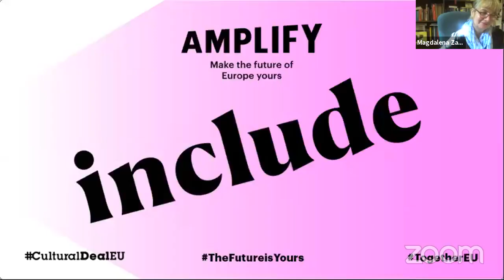Amplify: Make the Future of Europe Yours | Public Launch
07 September 2021
Online Press Launch
Project | "Amplify: Make the Future of Europe Yours"
Video subtitles available in all 12 Amplify Hub languages. Click the ⚙ .
Amplify is working with cultural and creative communities across 12 European countries to bring voices less heard within the mainstream discourse to the forefront of the Conference on the Future of Europe.
The campaign aims at creating an open public debate around inclusive & democratic processes in decision-making to better represent the diverse European population and diminish inequalities in Europe and beyond.
04:38 Tere Badia - Culture Action Europe | Brussels, Belgium
08:55 Sanne De Ryck - European Parliament | Brussels, Belgium
14:05 Maya Weisinger - Culture Action Europe | Brussels, Belgium
20:13 Astrid Aspegren - Center for Kunst and Interkultur | Copenhagen, Denmark
24:23 Magdalena Zakrzewska-Duda - Baltic Sea Cultural Centre | Gdansk, Poland
28:40 Q&A Session